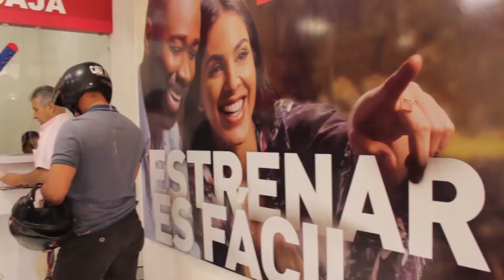ENTRETENIMIENTO INFORMATIVO TELESANGIL 3 MARZO 2020